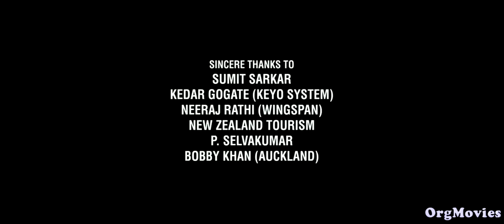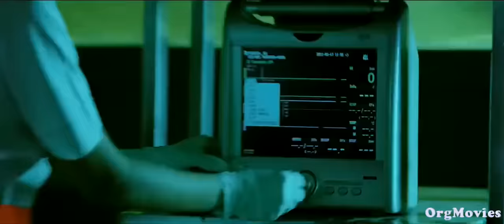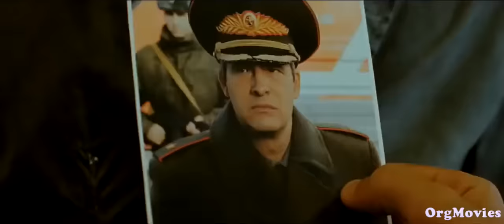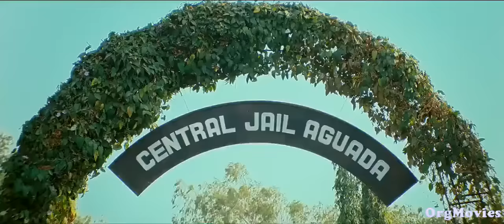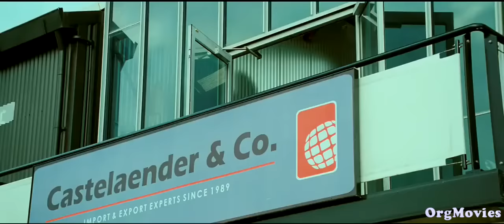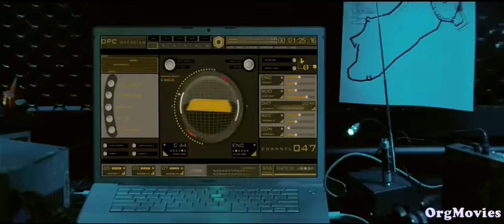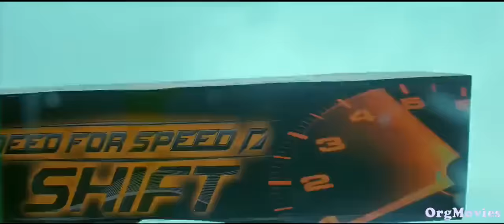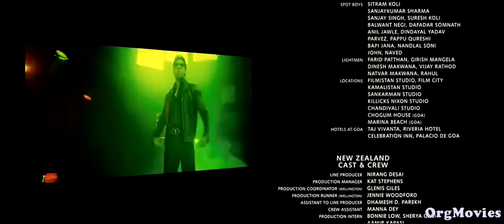Players Full movie